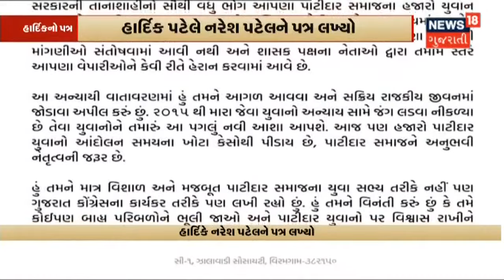Naresh Patelને 'હાર્દિક' આમંત્રણ |પાટીદાર સમાજને અનુભવી નેતૃત્વની જરૂર:Hardik Patel|News18 Gujarati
Congress ના કાર્યકારી પ્રમુખ Hardik Patel એ Naresh Patel ને પત્ર લખ્યો છે અને સક્રિય રાજકીય જીવનમાં જોડાવવા અપીલ કરી છે.